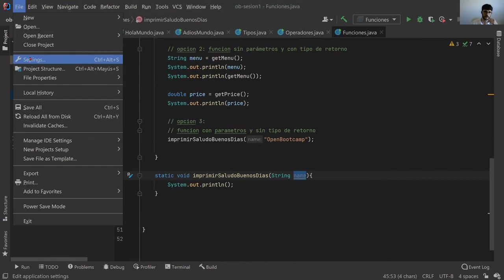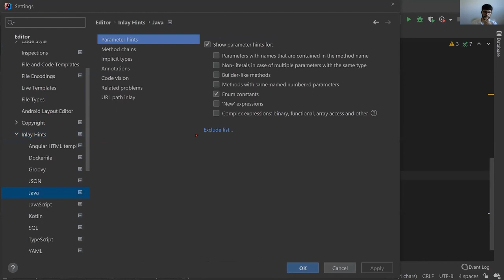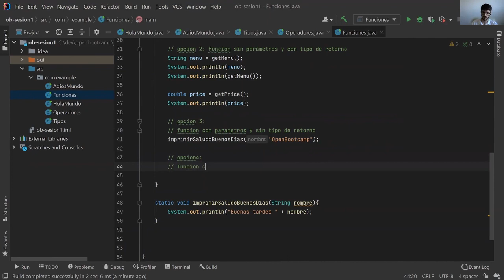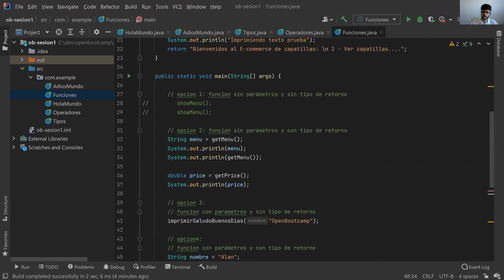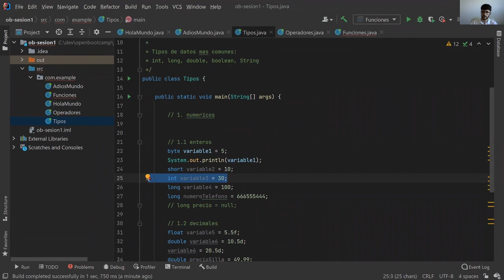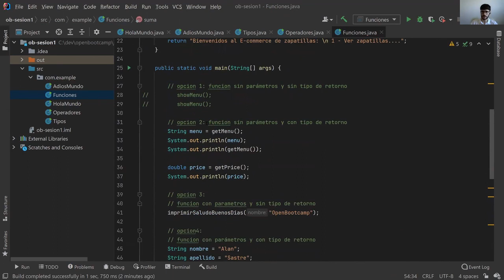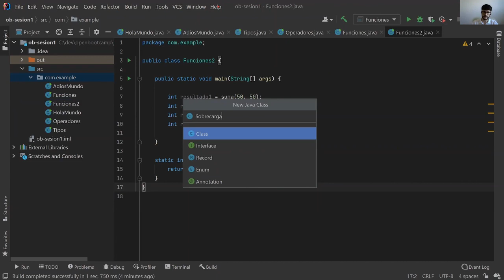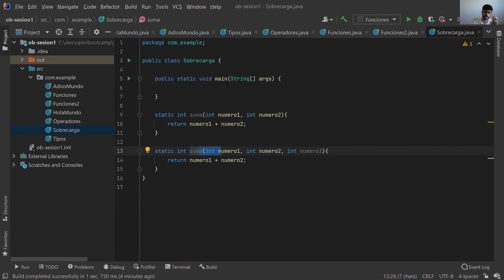22 Función con parámetros - Curso Java - OpenBootcamp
¡Bienvenido al curso de Java Básico!

Si estás interesado en comenzar tu viaje en el mundo de la programación con Java, este curso es el punto de partida perfecto. En este emocionante programa, te sumergirás en los conceptos básicos de Java, estableciendo una base sólida para tu aprendizaje.

Aprenderás los fundamentos de la programación orientada a objetos, estructuras de control, manipulación de datos, funciones y más. Con ejemplos prácticos y ejercicios interactivos, te familiarizarás con la sintaxis y estructura del lenguaje.

Nuestro objetivo es proporcionarte las herramientas necesarias para desarrollar tus primeras aplicaciones en Java y prepararte para abordar proyectos más complejos en el futuro.

Java es un lenguaje poderoso y ampliamente utilizado en el desarrollo de software, lo que te abrirá un mundo de oportunidades en el campo de la tecnología.

¿Listo para comenzar tu aventura en Java Básico? ¡Únete ahora y descubre cómo este curso puede ser el primer paso hacia una emocionante carrera en la programación! 🚀📚💻